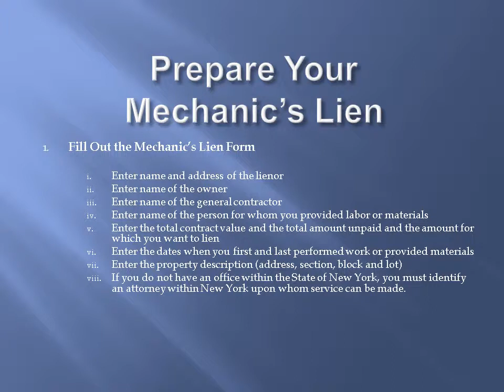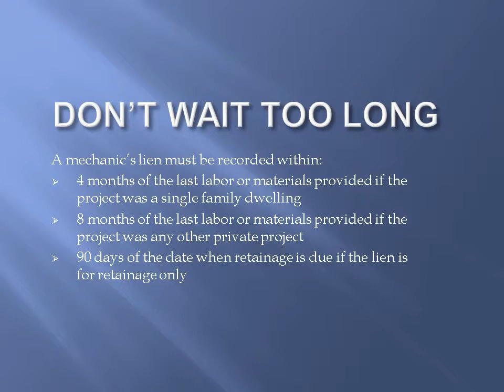How to File a Mechanic's Lien in Brooklyn, New York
- The attorneys at Kushnick Pallaci PLLC regularly file, enforce and defend mechanic's liens claims in Brooklyn, New York. Filing a mechanic's lien can protect your payment rights. The mechanic’s lien lawyers at Kushnick Pallaci PLLC put their knowledge and experience to use in order to design a plan unique to each client’s situation.

Related Terms:

New York Construction Law
Brooklyn NY Construction Law
Brooklyn NY Construction Attorney
New York State Attorney Construction law
Brooklyn NY Mechanic’s Lien Lawyers
NYC Mechanic’s Lien Lawyers
Manhattan Mechanic’s Lien Lawyers
Mechanics Lien Brooklyn NY
New York Lien Law